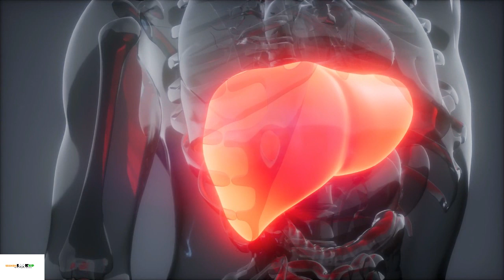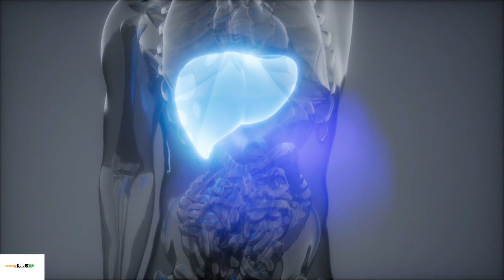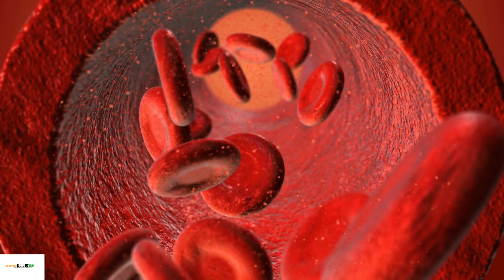प्रेगनेंसी में लीवर में दर्द, liver enzymes बढ़ना, platelets घटना, पीलिया के कारण – खतरे के लक्षण?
प्रेगनेंसी में लीवर में दर्द या pain या पीलिया होना के कारण कई हो सकते हैं जिनसे लीवर ख़राब या फ़ैल भी हो सकता है ऐसे में गर्भवती माँ और होने वाले बच्चे के लिए जानलेवा खतरे हो सकते हैं| प्रेगनेंसी में लीवर प्रॉब्लम होने के कारण और लक्षण के बारे में जानना बहुत जरुरी होता है ताकि आपकी और आपके होने वाले बेबी को कोई नुक्सान ना हो|
प्रेगनेंसी में लीवर में दर्द होना, लीवर एंजाइम कम होना, खून की कमी या प्लेटलेट लेवल कम होना या गिरना के साथ पेट से जुडी कोई भी प्रॉब्लम होने पर डॉक्टर से मिलना बहुत जरुरी होता है| प्रेगनेंसी में jaundice हो या लीवर से जुडी दूसरी कोई समस्या हो जाए तो ऐसे में खतरे से बचने के लिए आपको प्रेगनेंसी में लीवर की सेहत और बिमारियों के बारे में पूरी जानकारी होनी चाहिए ताकि आपकी प्रेगनेंसी सुरक्षित रहे|

लीवर की सेहत से जुड़े हमारे दुसरे विडियो जरुर देखिये